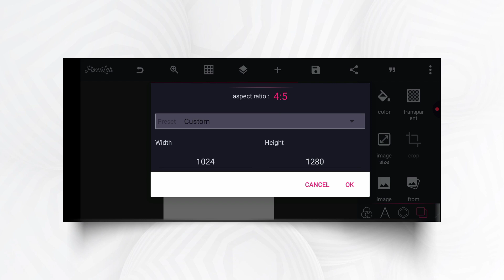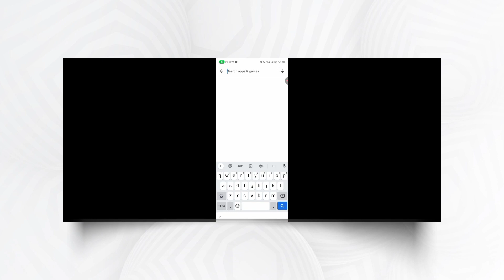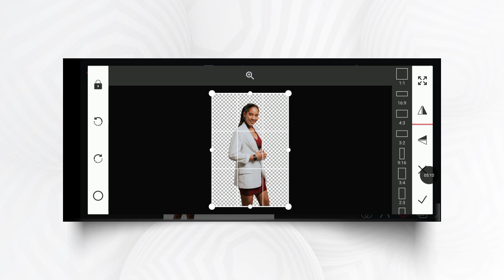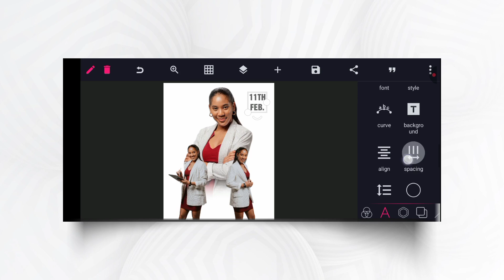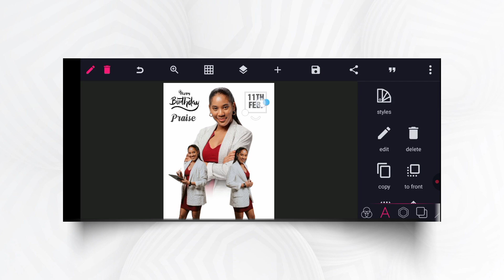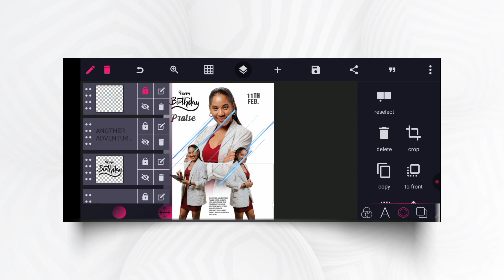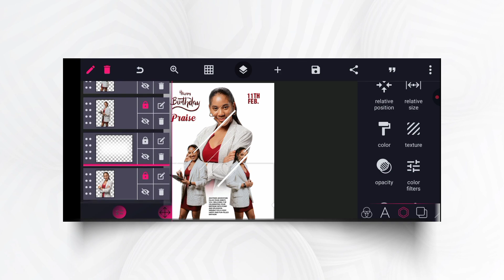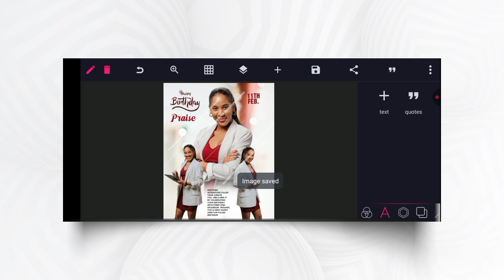Create AMAZING Birthday Flyers with PixelLab in 2025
In this interesting PixelLab tutorial, we will delve into the world of graphic design and demonstrate how to build an AMAZING and professional birthday flyer with the popular design program, PixelLab.
Step by step, you'll master the key strategies and tricks for creating eye-catching designs that will capture your audience. Whether you're a beginner or an expert designer, join us on this creative adventure as we reveal the secrets of creating stunning graphics.
 This must-see tutorial for aspiring graphic designers in 2025 will help you improve your skills and release your imagination.

Fonts and elements used
Link 1

NEED A PROFESSIONAL💎 DESIGN FOR YOUR BUSINESS🎓 OR BRAND🎓

Usefull links
pixellab 🎤🎧